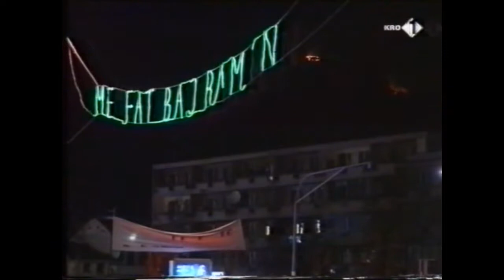The war reporting in Tetovo 2001 on Dutch TV